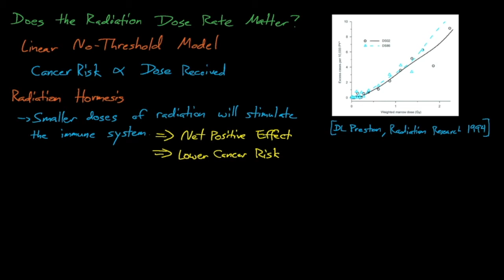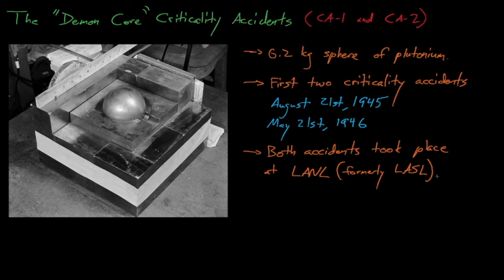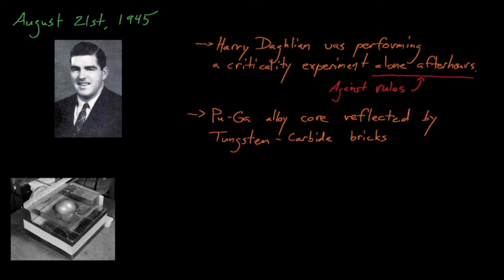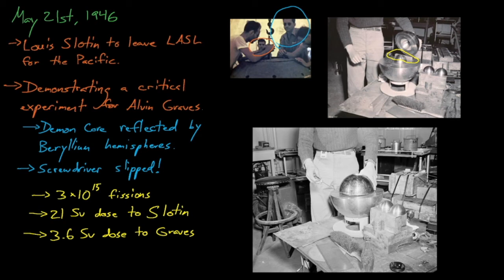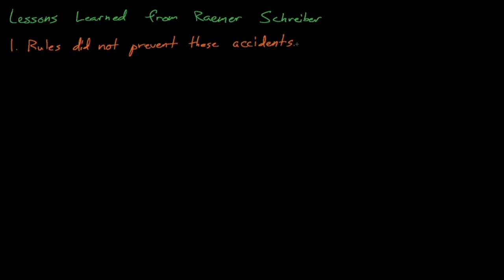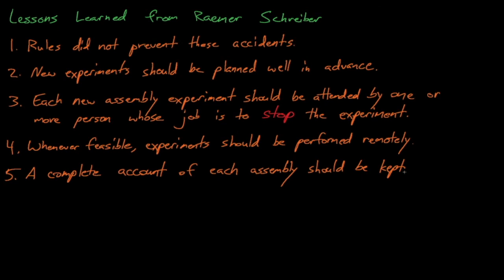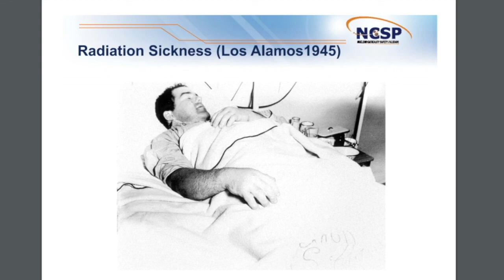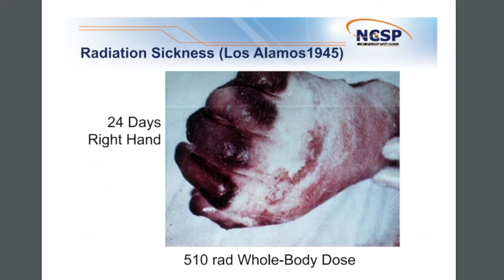NE499/515 - Lecture 2: Health Effects of Radiation and the "Demon Core" Accidents (CA-1 and CA-2)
In this video we dive into radiation biology to review the health effects of radiation, the mechanisms by which radiation damages our cells, and the different stages of Acute Radiation Syndrome (aka, "Radiation Sickness").  We will also review the first two criticality accidents, both of which involved the "Demon Core" at Los Alamos National Laboratory.

NSFL Graphic Image Warning: At the end of this lecture I'll show some images of Harry Daghlian as he began succumbing to the effects of Acute Radiation Syndrome.  These images are graphic and may be disturbing to some audiences.  I'll show these images at the end of the lecture and will give you fair warning before I show them so that you can stop the video if you don't wish to see them.